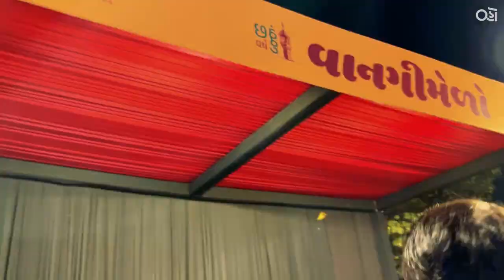SWAROTSAV 2023 | Alak-Malak Ni Vaato Ep. 8 | Ahmedabad | Oho Gujarati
શું તમે પણ ગયા હતા સ્વરોત્સવ માં ?

Shot & Edited by : Pratham Bhatt
In Frame : Kandarp Joshi